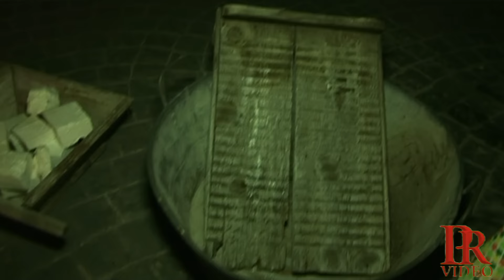EN CHURRIANA LA NOCHE SE HACE ARTE 2 de 2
Cedida por biblioteca de YouTube.